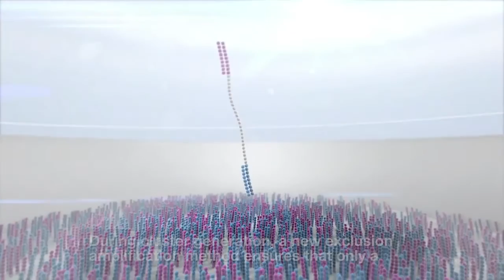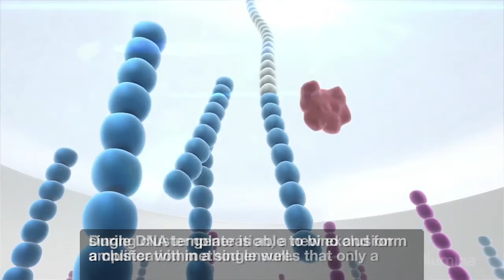Patterned flow cell technology: Subtitled | Illumina Video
Illumina is committed to providing innovative sequencing solutions
and our patterned flow cell technology is proof of this.

Learn more about patterned flow cells, and how they can increase data output and throughput. Explore our sequencing technology that enables breakthrough discoveries, helping you unlock the power of the genome.  On screen captions included.